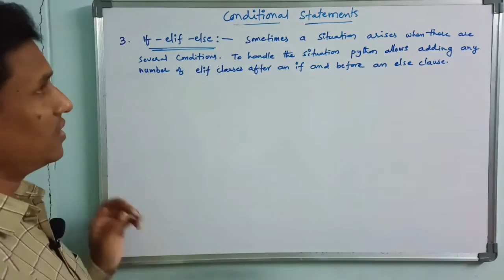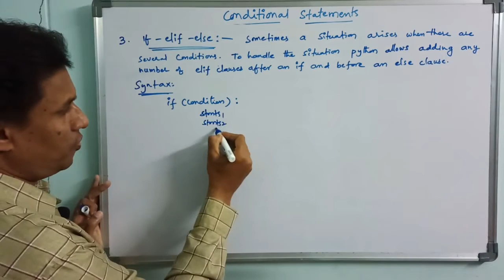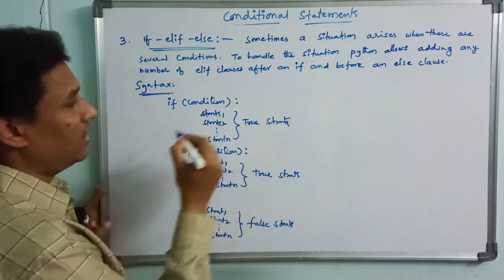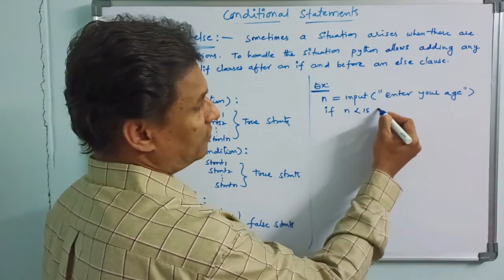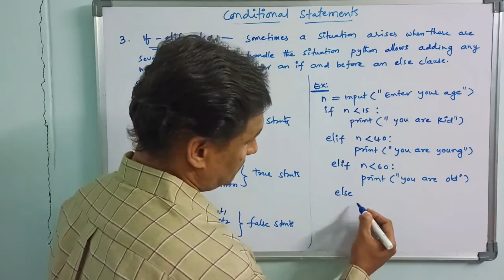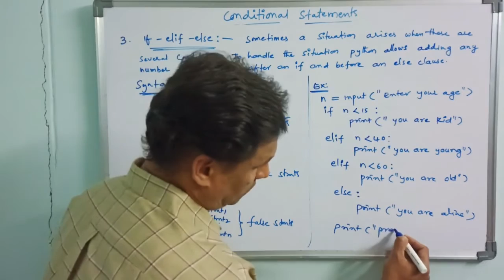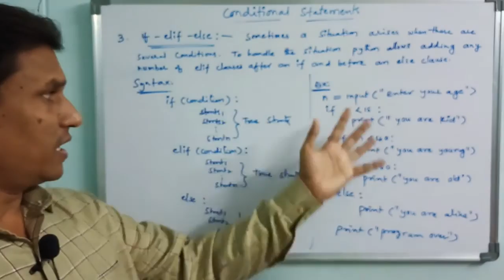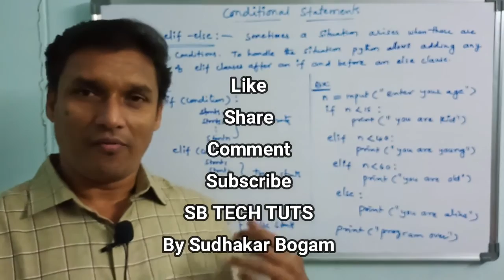if-elif-else Statement in Python | Conditional Statements in Python | Python Programming | Telugu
python
python programming
python coding
python language
python tutorial
in telugu
sudhakar
bogam
portable
python shell
python script
learn python
conditional statements in python
if
else
if elif else
if elif
elif
conditional statements in python in telugu